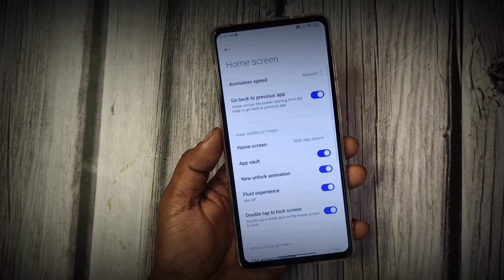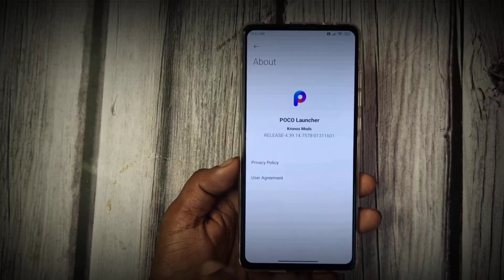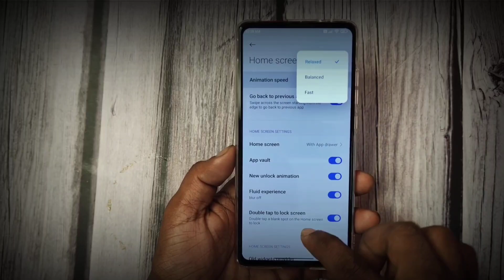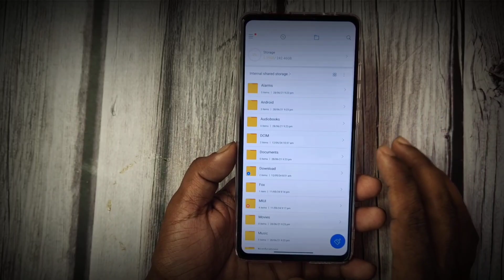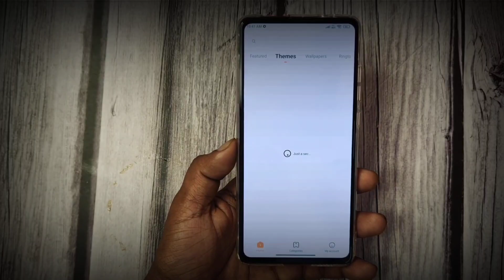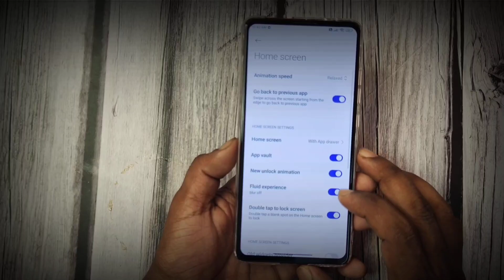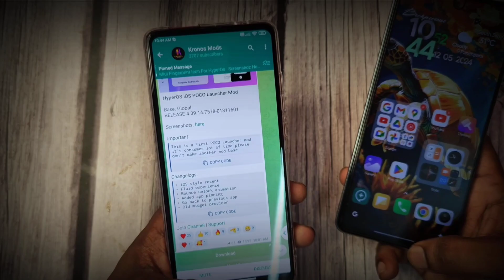Poco Launcher: Get the iOS Look & Feel with the New "iOS Stuffs" Update!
Poco Launcher Update with iOS Stuffs & Smooth Animation?

Applying UV Glass Like a PRO! A Step-by-Step Guide!

UV Glass Screen Protector

HyperOS Themes & Widgets: Design the Perfect Android Setup (Step-by-Step)!

S23 Ultra

Deal on Xiaomi 12 Pro

Deal on Xiaomi 13 Pro

Deal on Samsung Galaxy S23 Ultra